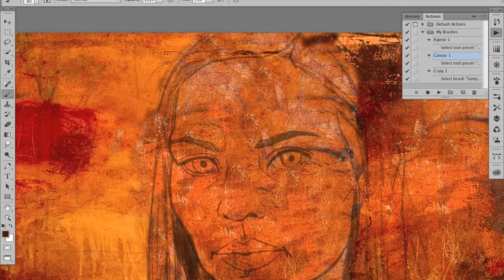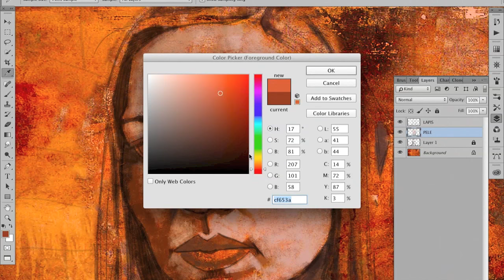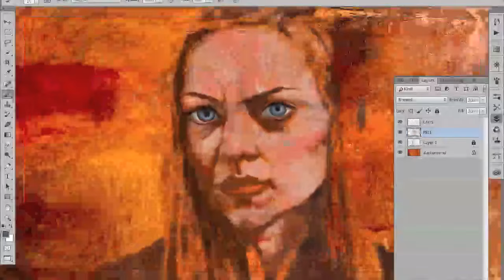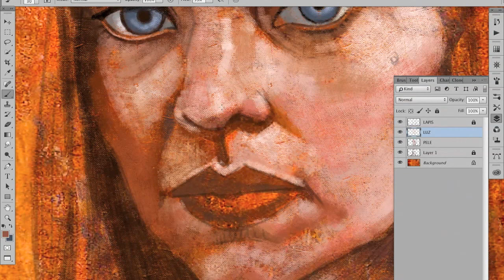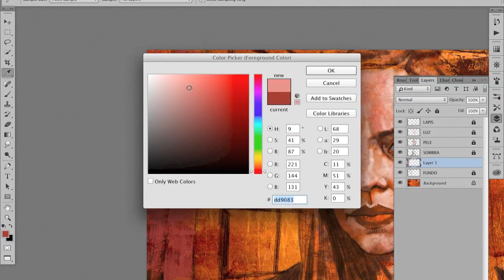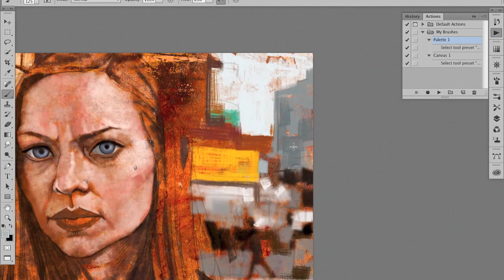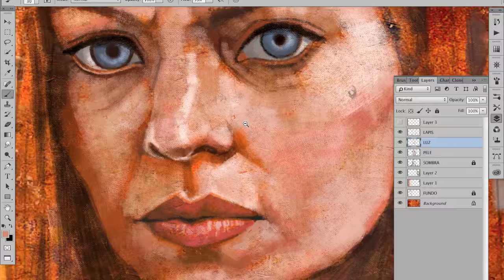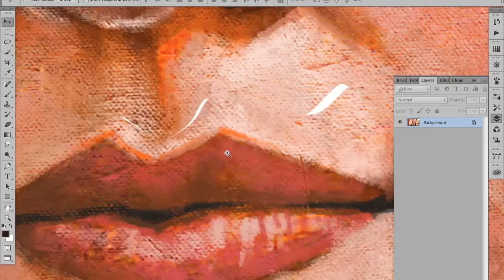Digital painting study of one Daredevil's frame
Time-lapse of my first step-by-step video of one digital painting, created in Adobe Photoshop CC 2014. It took about 5 hours from start to finish.

Many thanks to illustrator Alexander Novoselsev for sharing your amazing canvas brush.